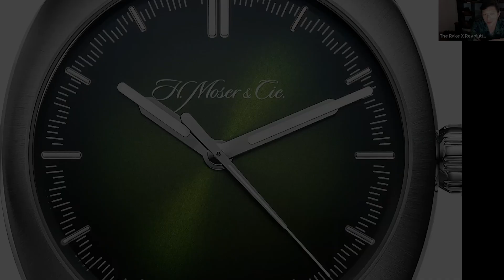Introducing the H. Moser & Cie. Streamliner Centre Seconds Matrix Green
H. Moser & Cie. CEO, Edouard Meylan talks to us about their Streamliner line of watches, launched earlier in 2020 as a chronograph, powered by the incredible Agengraph. And now the newest addition to the line, the time-only Streamliner Centre Seconds with a Matrix Green dial.